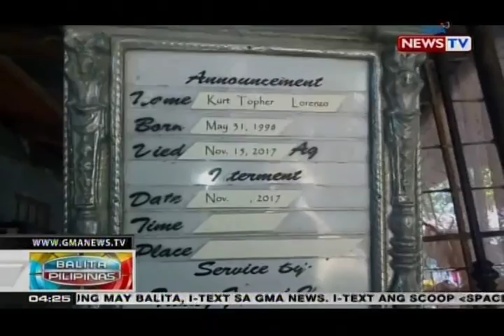BP: Sasakyan, muntik mabangga ng nag-overtake na truck sa Pampanga